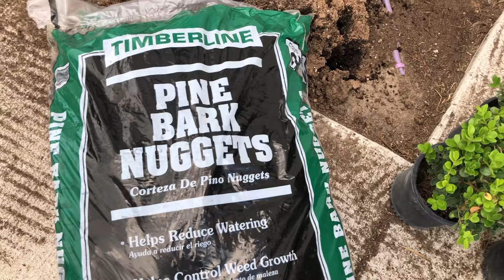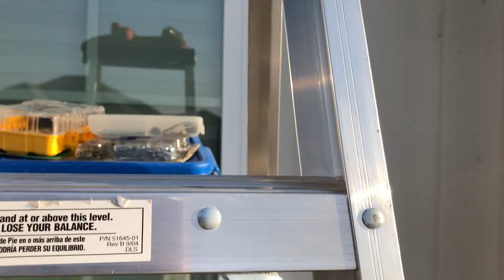Lawn Makeover | Curb Appeal Update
This week me and my wife stared on a long overdue LawnMakeover for our front yard. As a new home owner I did not realize how much LawnCare could improve the CurbAppeal of my home. This projects is a way to keep our yard healthy and green... No more bare spot and dry plants. This week on DetroneDoesIt I am rolling up my sleeves and going after my GreenThumb with some fresh CurbAppealIdeas that are also BudgetFriendly.

0:00-0:59 Intro
1:00-2:11 Day 1: Digging up the old plants
2:12-2:48 What are the new plants?
2:49-4:21 Putting the new plants in and Clean Up
4:22-5:37 Fixing spots in my grass
5:38-7:52 Day 2: Progress... And more digging!
7:53-8:18 No More Birds
8:19-8:34
8:35-9:53 Complete Lawn Update Revealed
9:54-10:28 Closing Remarks (Please Subscribe)
10:29- 10:42 More Great Videos!